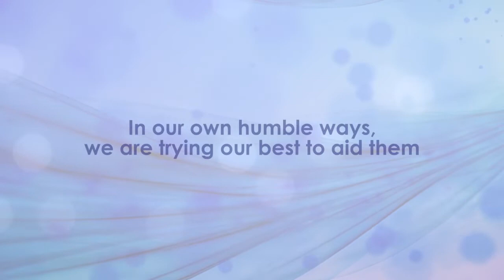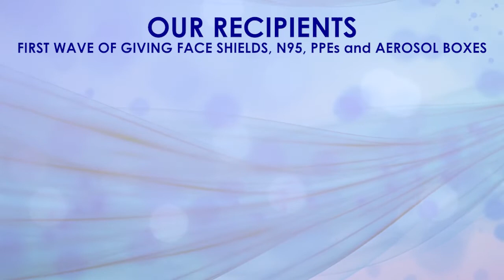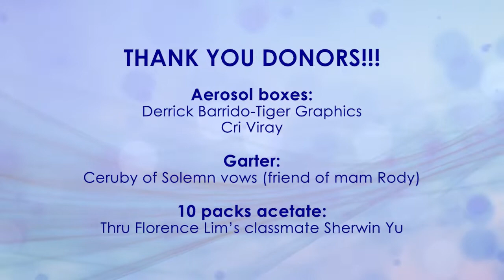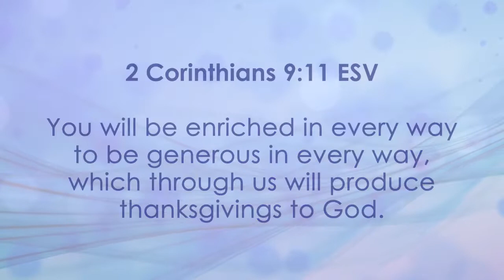GCM - PROJECT HELP FRONTLINERS (4-5-20)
Gospel Church of Manila's "Project Help Frontliners"